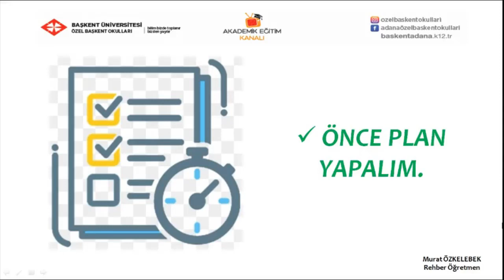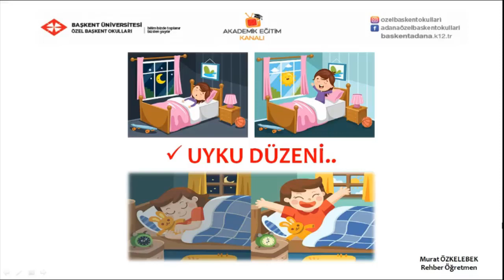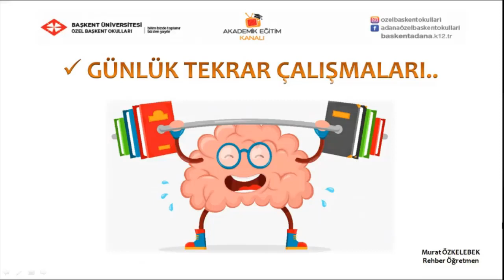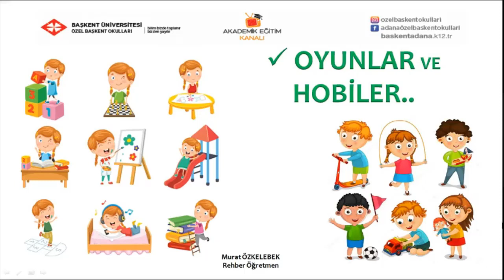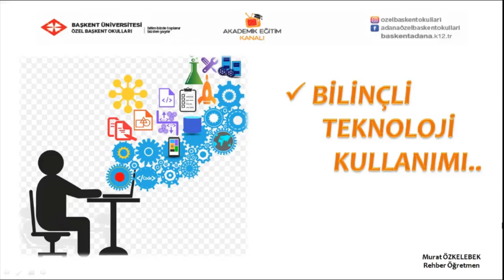10 - Yarıyıl tatili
Özel Başkent Okulları İlkokul 2  Sınıf Rehberlik 10 - Yarıyıl tatili